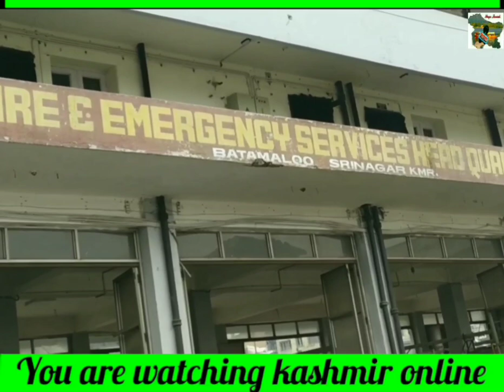Employees of fire &Emergency Services donated Blood at their Headquarters Batamaloo Srinagar